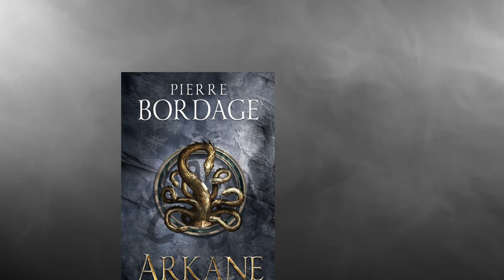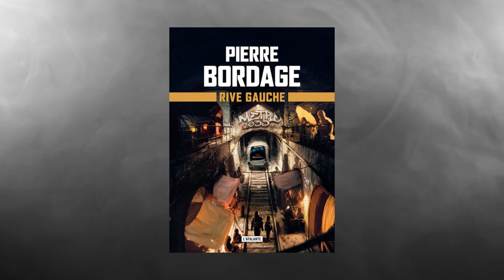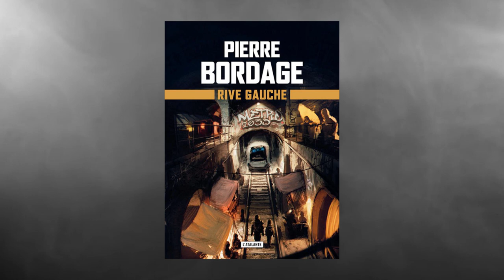Critique #128 : RIVE GAUCHE - MÉTRO 2033 À PARIS !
Mon avis sur Rive Gauche, Métro 2033 à Paris !